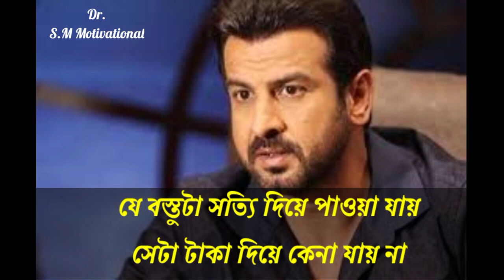The real things of life